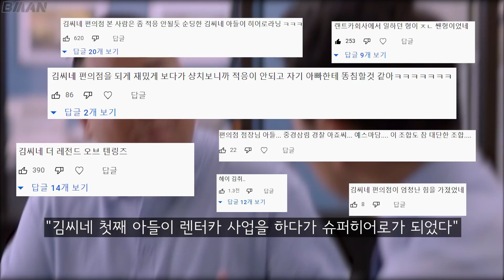샹치와 텐 링즈의 전설 쿠키 영상 해석, 떡밥, 부가정보 총정리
오늘은 영화 '샹치와 텐 링즈의 전설'의 영화 속에 담긴 떡밥, 비하인드, 쿠키에 대해 총정리 해보려고 합니다.

감사합니다

*'샹치와 텐 링즈의 전설'은 극장에서 시청하실 수 있습니다